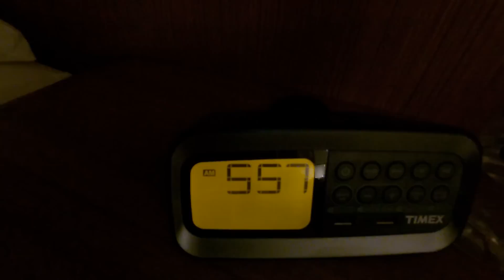Mia Morris / music & music business vlog ep. #42 “America’s Got Talent Audition”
This summer has been full of surprises and America’s Got Talent is no exception. I hope there’s lots more to this particular story but I can already say I loved the time I got to spend around the other AGT contestants and the staff of the production, which is massive BTW. I never realized what a huge undertaking a show that has everything from animal and trapeze acts to singer songwriters and huge groups. I obviously love the chance to perform but I also love the gear, talking to the people that run sound, lights & stage and seeing so many talented people doing amazing work on all sides of the cameras.

I’m 18 years old and I’m a professional musician, songwriter & artist based out of Nashville.  I play lots of instruments but the ones that I’m hired to play most often are drums, cajon and bass.  I’ve been posting music related videos on YouTube since I was 9 years old and began playing professionally at 14. I’ve always loved music and I’m grateful that it’s also become how I now make a living. This channel started as a combination of my fascination with drums and YouTubers and it’s now turned into a much larger music and music business diary. My goals haven’t changed all that much over the years and stay pretty simple. I’d love to keep making music and hope to keep getting better at it.